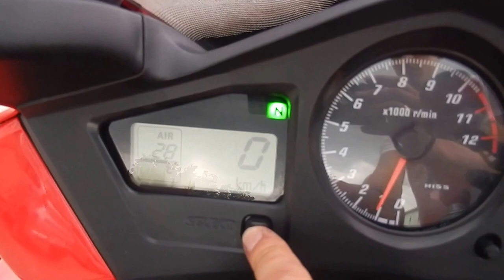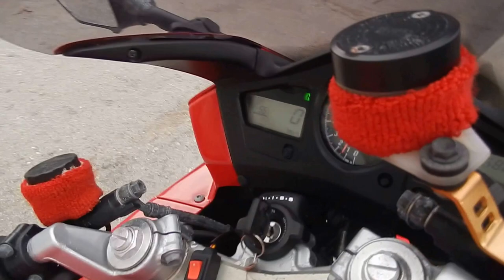No B6898 HONDA VFR800